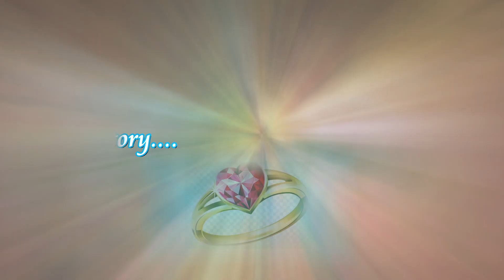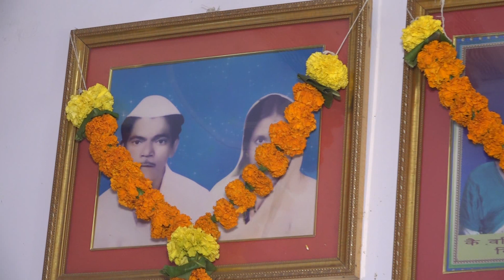AAKASH & JANHAVI WEDDING CEREMONY 2022 (1 )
Wedding Photography & Videography
Model/Fashion shoot || Pre-Wedding || Post-Wedding || Portrait || Wedding-Story || Events || Produc
Category
Entertainment